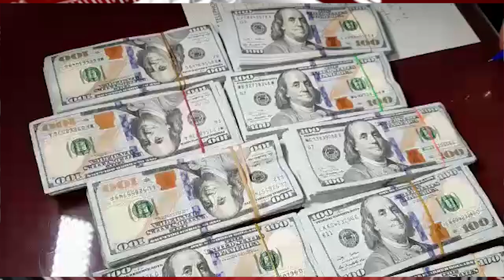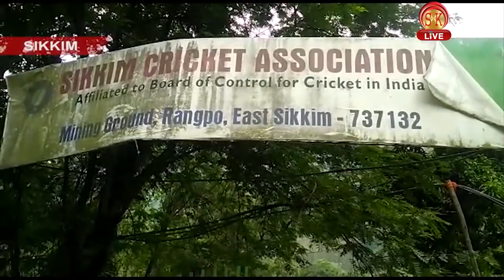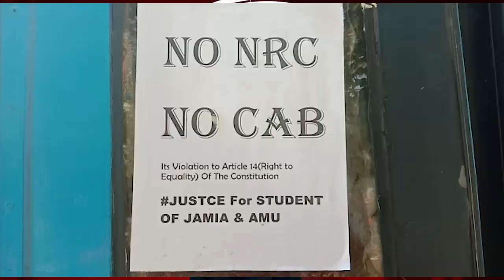आखिर क्यों बना 2019 ऐतिहासिक वर्ष?